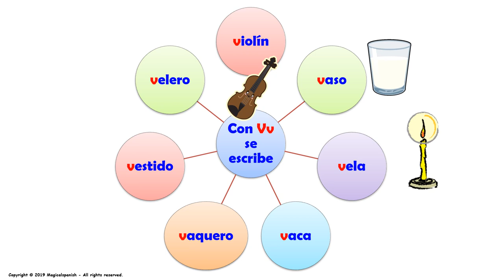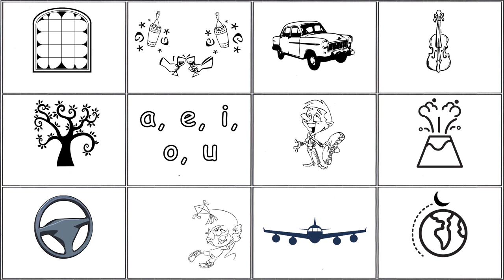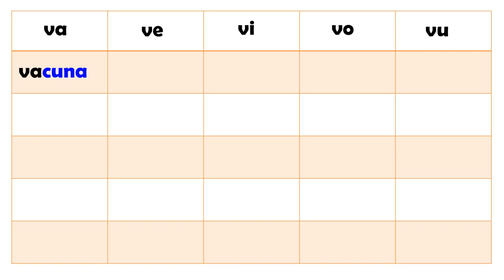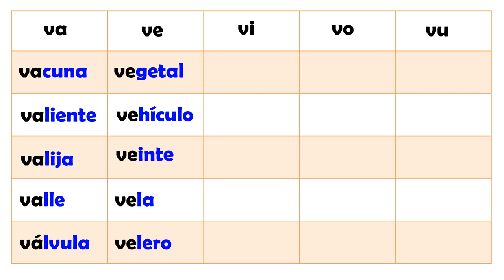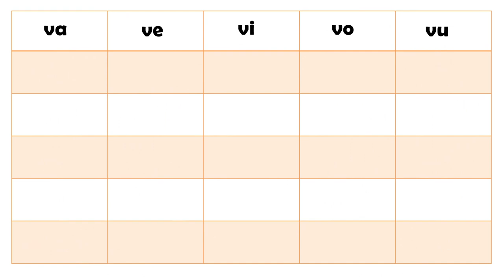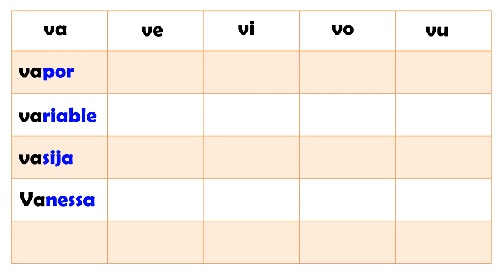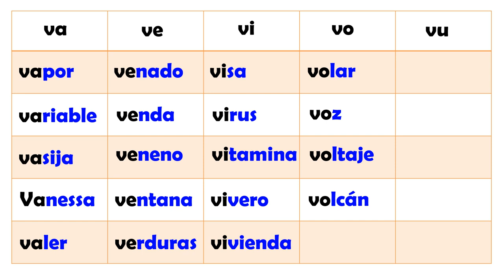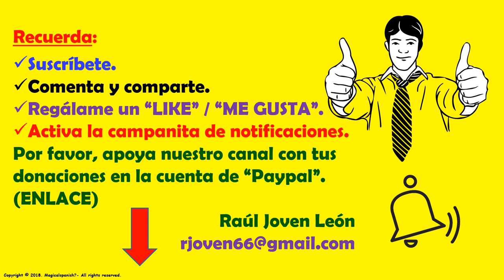Los Sonidos del Español (Fonética) – “Vv”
En esta presentación vamos a estudiar los diferentes sonidos (fonética) que encontramos en español. Hoy tenemos la letra “Vv” en diferentes posiciones (inicial, intermedio y final). Este es un excelente ejercicio para trabajar en la pronunciación del español.  Espero que disfrutes de esta presentación.
CANAL DE ESPAÑOL
 Magicalspanish (Youtube)
 @mymagicalspanish (Facebook)
 @JovenLen (Twitter)
 @ingleswithraul (Facebook)
 @inglés_joven (Twitter)